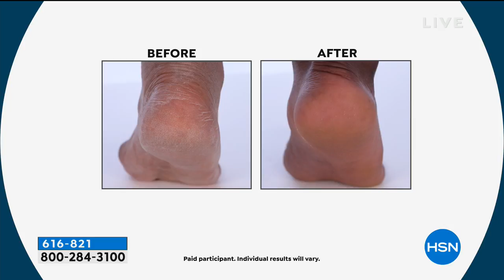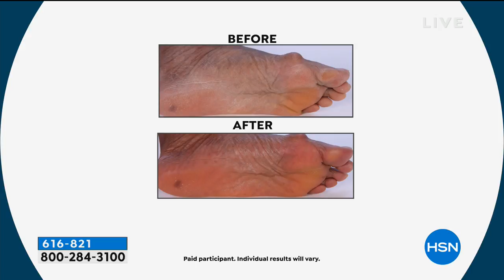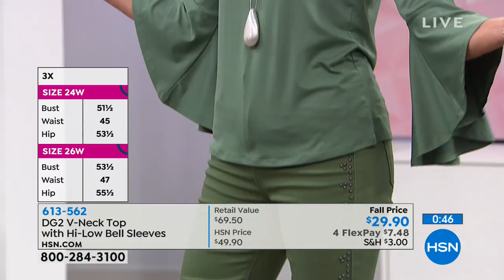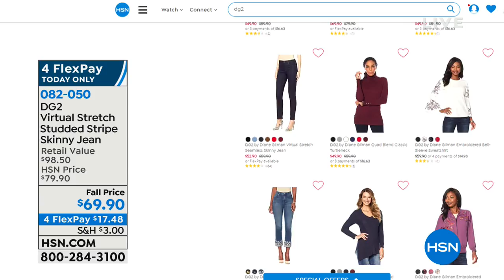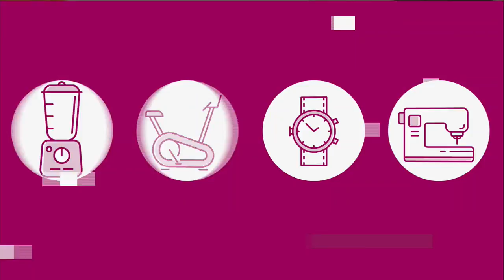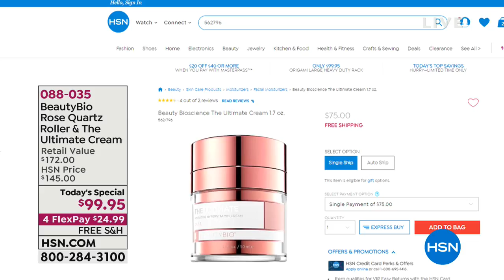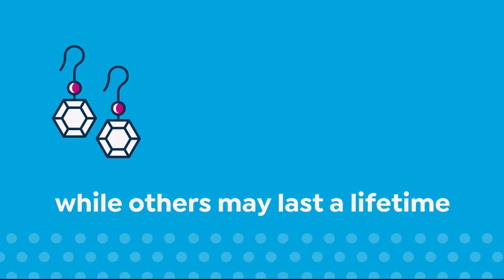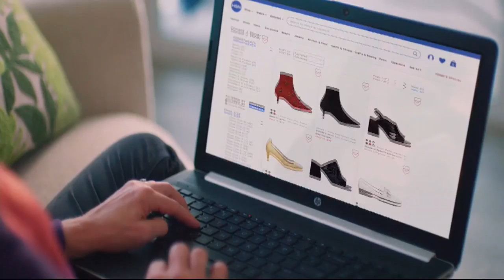HSN | Favorites for Her 09.26.2018 - 05 PM